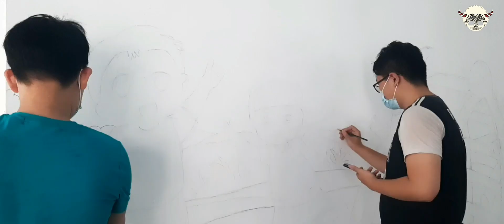CORETAN DINDING | SISWA MELUKIS DINDING SECARA LANGSUNG | Ekstrakurikuler Seni Lukis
Berikut vidio kegiatan belajar Ekstrakurikuler Seni Lukis Sekolah Methodist 5 Medan. Siswa secara langsung melukis dinding sekolah. Tontonlah video berikut hingga selesai. Terimakasih